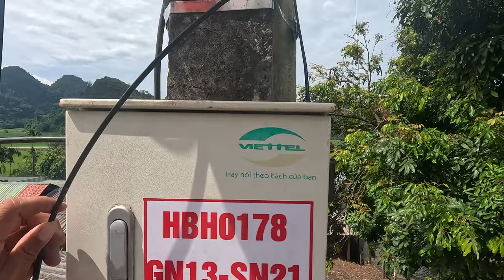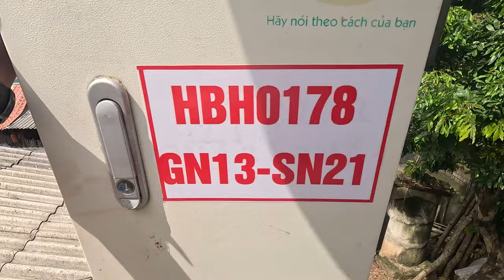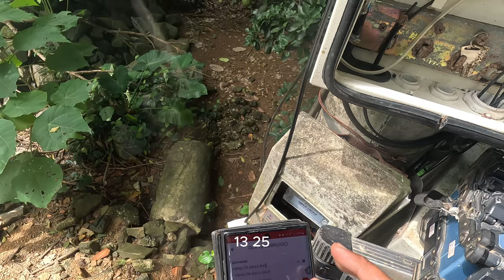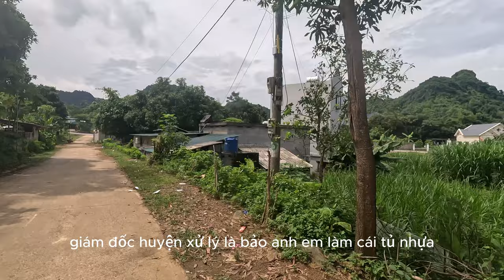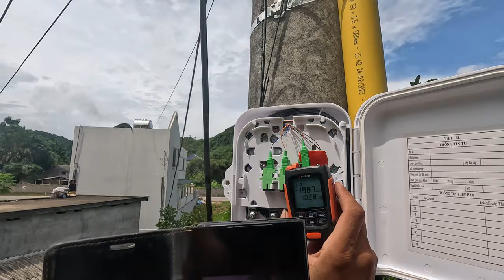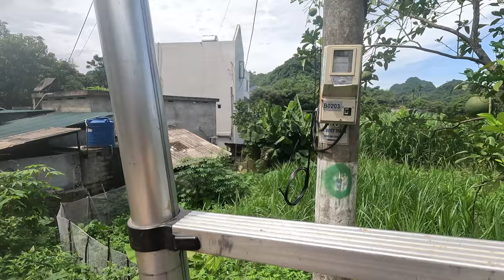Review ! Lắp đặt hàn nối tủ hộp cáp thuê bao viettel mới nhất năm 2023 ! đổi tên wifi